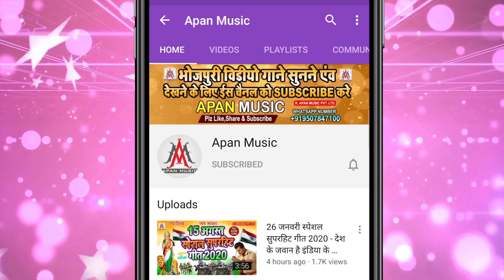महाशिवरात्रि स्पेशल सुपरहिट सॉन्ग - जल ढारे पियरकी फराक वाली - Krishna_Kushwaha - Jal Dhare Piyarki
►Song : Jal Dhare Piyarki Farak Wali
►Singer : Krishna_Kushwaha
►Lyrics :